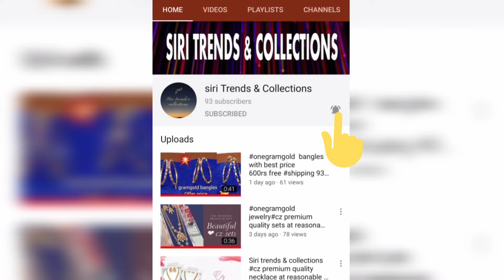below 450rs...9390626014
cz premium quality black beads.at reasonable prices..9390626014

Siri trends & collections#one gramgold jewelry items

if you want to buy jewelry please follow the below instructions...🙏

1. take the screen shot and send to my watsapp number 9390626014
2.please ask for the availability
3.no bargaining, prices are fixed   4.payment through online (Google pay or phone pay).no cash on delivery
5.dispatch will be done in one or two days
6.after that we will send the tracking number
7.you will receive the product in 5 to 7 working days

NOTE🚫::: please make the video while unboxing the product,,, without video proof no replacement if the product was damaged.

onegramgold jewelry#one gramgold#jewellery roldgold trendingjeweller 1gramgoldjewellery imitationjewellery czjewellery today gold rate onlineshopping today priceof gold#low cost jewelry#czjewellert at low cost#templejewellery premium quality jewellery#roldgold jewelry#new models jewelry# high quality jewelry#priceof one gramgold#1gramgold rate india onegramgoldrate ap

one gramgold jewelry
1gramgold jewelry wholesale price
cz jewelry with price
long harams
raniharams
crystal chowker
cz necklace
mini chowker
Matt harams
Ramparivar necklace
Ramparivar harams
buttabomma earrings
buttalu
earrings
cz earrings
trending jewelry
jaalisets
cz bridal sets
mangtikas with prices
Mangalsutra
nallapusalu
long nallapusalu
pendents
crystals beeda
detachable pendent
short mangalsutra with cost
bangles
czbangles whole sale price
paapidabilla
vaddanams
baajubandh
aravankis whole sale price
cz vaddanams with price
mini bridal sets
bridal sets whole sale price
chempaswaralu in low price
maat harams
mattgold necklace
guttapusalu who
pendent with earrings with price
Matt vaddanams
premium quality jewelry wholesale price
gram gold chain prices
Mangalsutra chains whole sale price
trending jewelry
one gramgold jewelry
jewelry of the day
shopping
bracelets
ladies bracelet
fashion earrings
one gramgold rate today
today 1 gramgold price
one gramgold shop near me